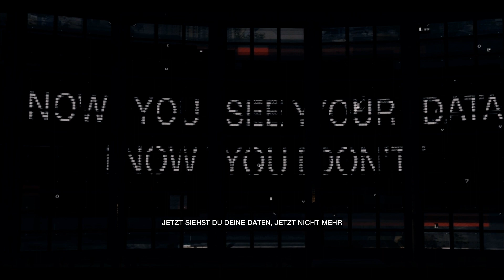DEFALT - #46 - Watch Dogs Gameplay - ctOS - Aiden Pearce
Helft mir gefunden zu werden!
Vielen Dank und Gute Unterhaltung!

Watch Dogs - Gameplay - Walkthrough - Lets Play
PC - Ultra Grafik - Einstellungen
von CoreLP100

Viel Spaß
CorE

Wenn euch das Spiel gefällt, unterstützt die Entwickler und Publisher und kauft
euch das Spiel in der Originalversion! Nur so sichert ihr den Fortbestand dieser
medialen Form in einer vergleichbaren Qualität!

Viel Spaß!

CorELP100